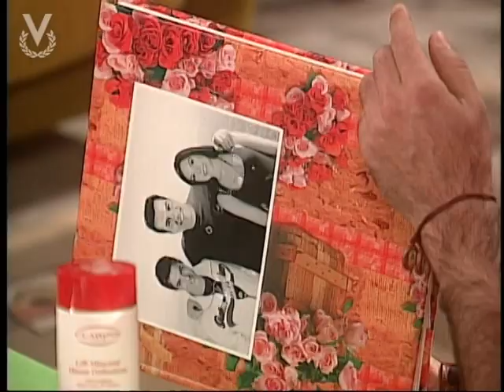El Árbol de Gabriel - Capítulo 137